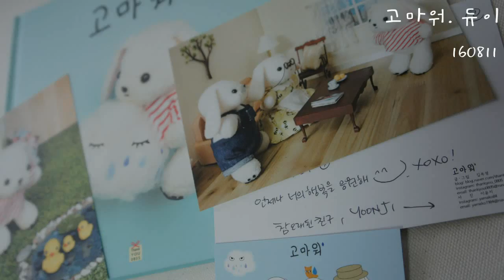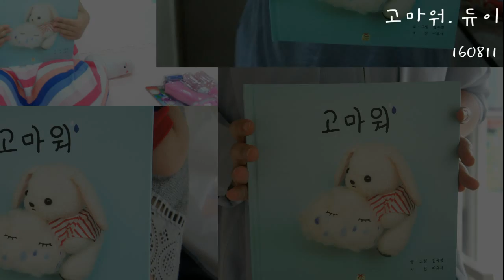고마워. 서울국제도서전, 어린이 도서, 어린이동화책, 2016sibf, seoul, kidsbook, thankyou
160811
고마워,
듀이